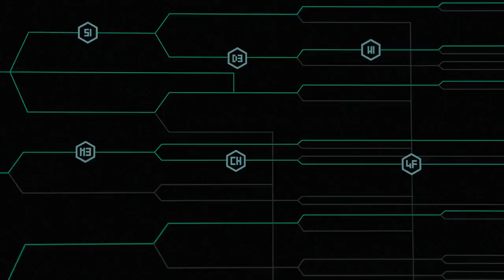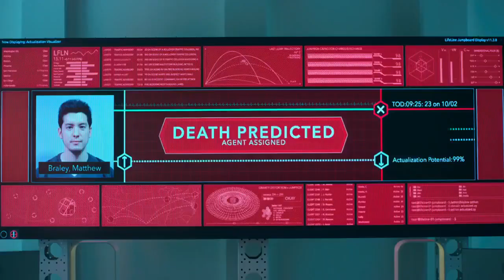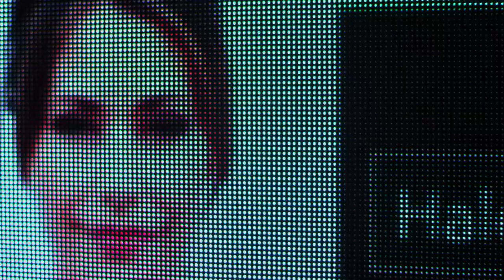In 33 Days You'll Die - Lifeline (Ep 1)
Lifeline is an American science fiction drama series broadcast on the YouTube Red network which began October 11, 2017. It starred Zach Gilford and Sydney Park. Created by screenwriters Benjamin Freiburger and Grant Wheeler, the show tells the tale of an insurance agency that uses time travel to prevent the deaths of their clients. After the company's best agent, Conner Hooks, accidentally causes his wife's death during a save-gone-bad, he attempts to find her killer while searching for a way to travel back in time and reverse history.

**Request :**

This video is a compilation of clips from some of the best YouTube Originals. I am simply sharing these clips with other fans of YouTube Originals.

I hope that YouTube will not remove this video, as it is only for the enjoyment of viewers. I have made sure to credit all of the original creators in the video description, and I have linked to their channels so that viewers can check out their other work.

I believe that this video is a valuable resource for fans of YouTube Originals, and I hope that it will be allowed to stay up. Thank you for your consideration.

**Credits:**

Genre
Science fiction

Created by
Benjamin Freiburger
Grant Wheeler
Directed by
Sam Gorski
Niko Pueringer

Starring
Zach Gilford
Sydney Park
Amanda Crew
Usman Ally
Sunkrish Bala
Lilan Bowden
Russell Pitts
Tom Maden
Daryl Mitchell
Vincent Ventresca
Linden Ashby
Christian Clemenson
Eden Estrella
Charles Malik Whitfield
Michael Patrick McGill
Dee Wallace

Composer
Michael Tuller

Original language
English

1

8

Production
Executive producers
Dwayne Johnson
Dany Garcia
Dan Weinstein
Amee Dolleman
Gary Binkow
Michael Schreiber
Brian Gewirtz
Hiram Garcia
Keith Samples
Producers
Zach Gilford
Andrew Reyes
Jude S Walko

Running time
22–26 minutes

Production companies
Seven Bucks Productions
Studio71
Corridor Digital

Release
Original network
YouTube Red

Picture format
4K (UHDTV)

Original release
October 11 –

**Request:**

I respectfully request that YouTube does not remove this video. I believe that it is a valuable resource for fans of YouTube Originals, and I hope that it will be allowed to stay up.

**Sincerely,**
MovieZen *